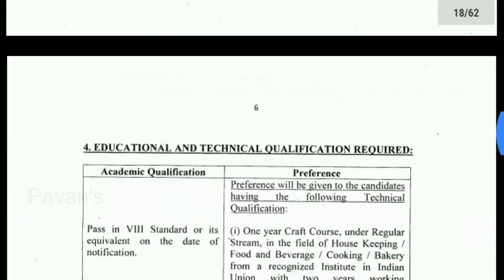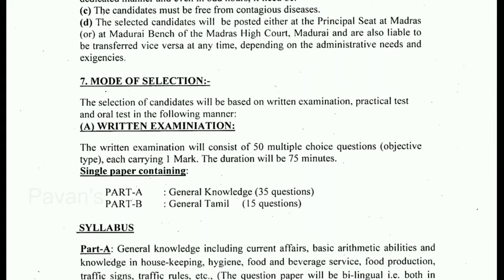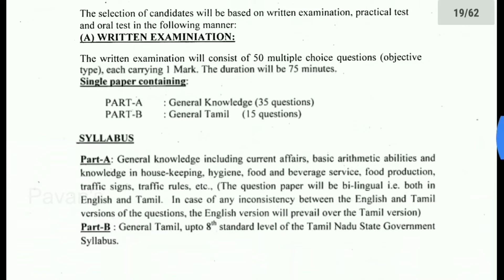8వ తరగతి తో కోర్ట్ లో ఉద్యోగాలు || Latest Govt Jobs || Pavan Internet and Xerox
and Follow on